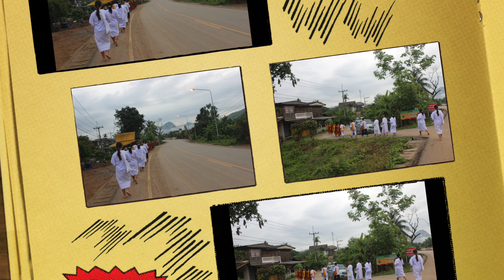พระธรรมเทศนา สุขในธรรม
แสดงธรรม โดย พระอาจารย์ จำรัส ปภสฺสโร